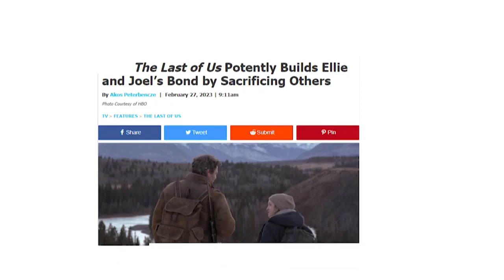'TLOU' Why Joel & Ellie's BOND Is So STRONG..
Welcome back to Recap On Tap, today on the channel we're going to be talking about 'TLOU' Why Joel & Ellie's BOND Is So STRONG.. if you're excited to learn more about this then make sure you watch the whole way through because you don't want to miss the details we have for you!